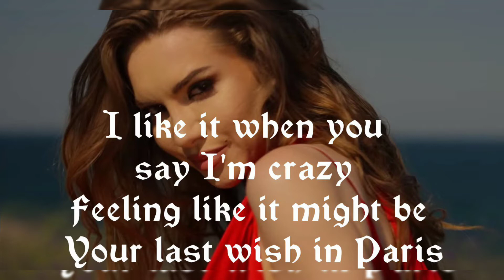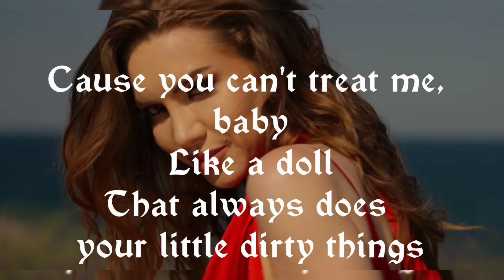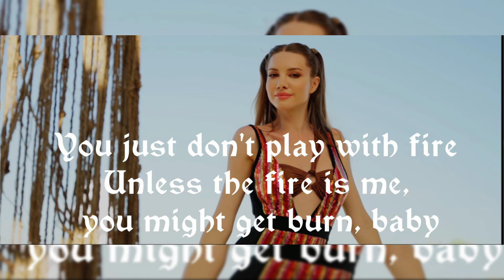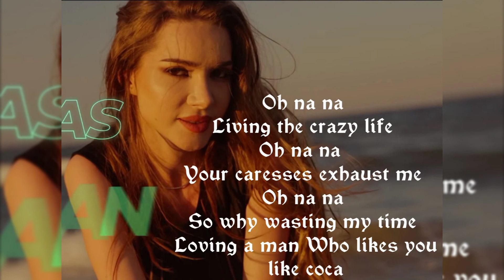Otilia - Oh Na Na (Translation Video)